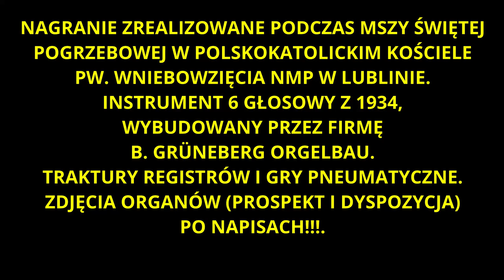Baranku Boży - Kościół Polskokatolicki w Lublinie (👂🎧zoom h1🎧👂)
NAGRANIE ZREALIZOWANE PODCZAS MSZY ŚWIĘTEJ POGRZEBOWEJ
W POLSKOKATOLICKIM KOŚCIELE PW. WNIEBOWZIĘCIA NMP W LUBLINIE.
INSTRUMENT 6 GŁOSOWY Z 1934, WYBUDOWANY PRZEZ FIRMĘ
B. GRÜNEBERG ORGELBAU. TRAKTURY REGISTRÓW I GRY PNEUMATYCZNE.
NAGRANIE NA ŻYWO, A WIĘC ZDARZYŁY SIĘ JAKIEŚ  DROBNE BŁĘDY
I POTKNIĘCIA WYNIKAJĄCE Z NIEZNAJOMOŚCI INSTRUMENTU I JEGO CECH (TRAKTURA PNEUMATYCZNA I NIEPRECYZYJNA KLAWIATURA,
A TAKŻE KILKA LAT GRANIA NA ELEKTRONIKU :D)
MAM NADZIEJĘ, ŻE MI TO WYBACZYCIE :)

Montaż w programie Davinci Resolve.